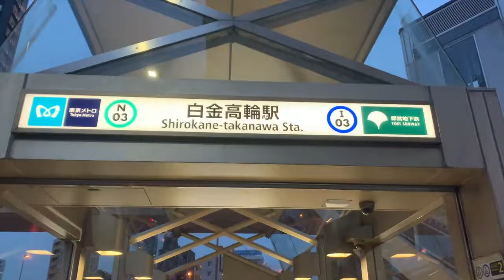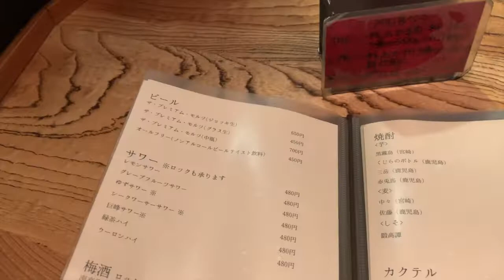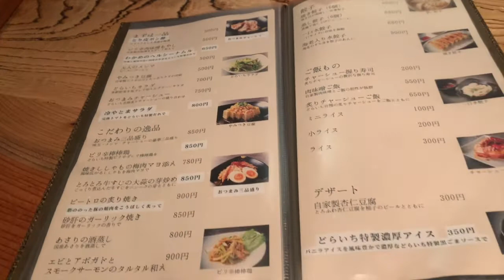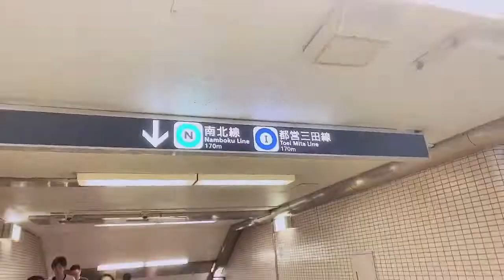Japan Vlog: Best Ramen in Tokyo | Demi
I have always wanted to share my favorite ramen shop in Tokyo and now I can finally show you guys! It's called Doraichi and it's near Shirokane Takanawa station in Minato ward.